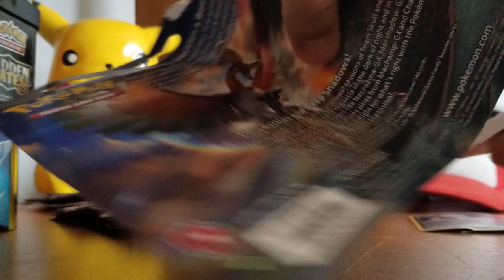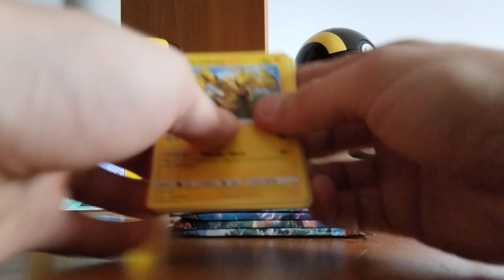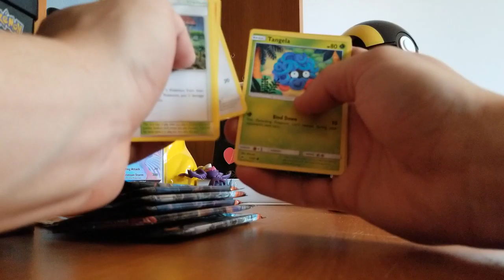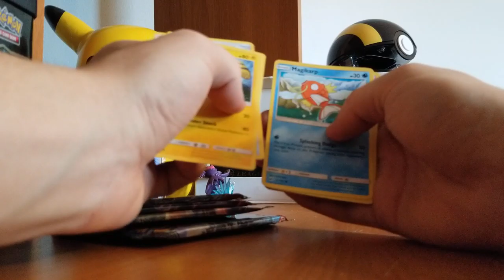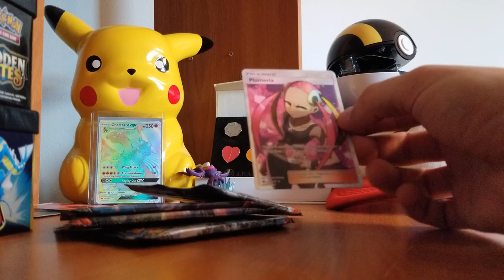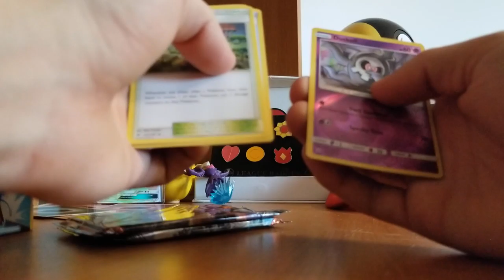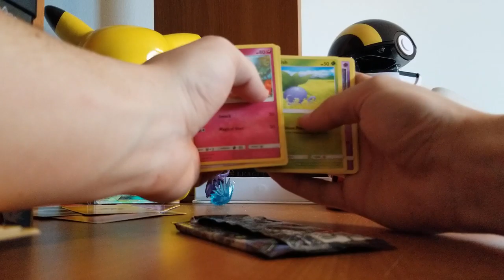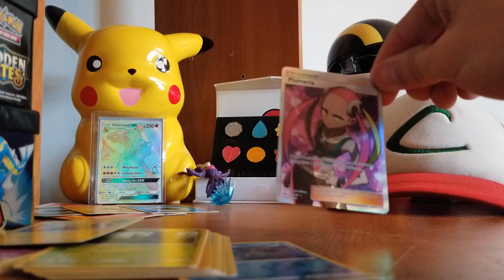Opening 9 Burning Shadows Booster Pack!